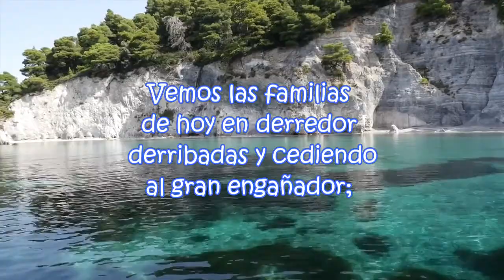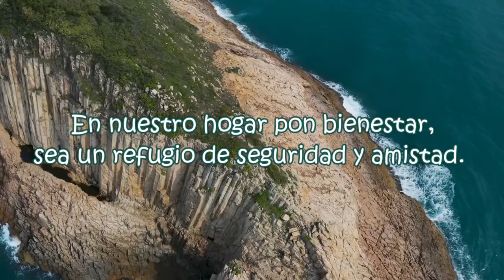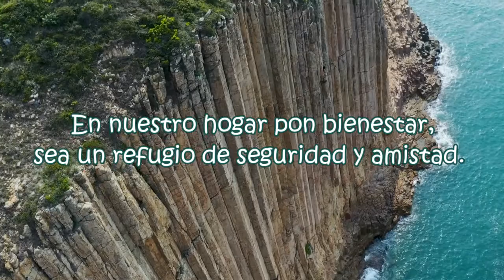BENDICE NUESTRO HOGAR | Himno Majestuoso #550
"Si Jehová no edificare la casa, en vano trabajan los que la edifican...Sal. 127:1". Hermanos, debemos orar unos por otros, por nuestras familias, para que el enemigo no gane ventaja. Dios les ayude siempre :)